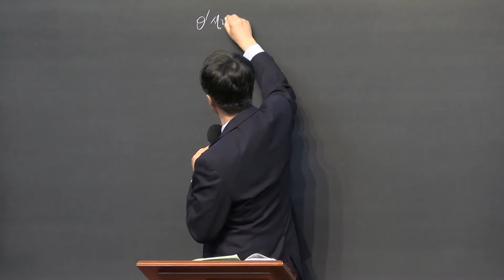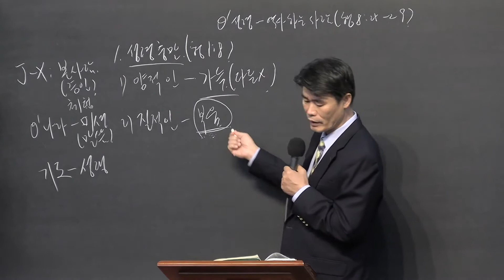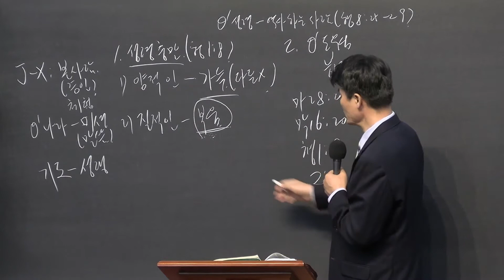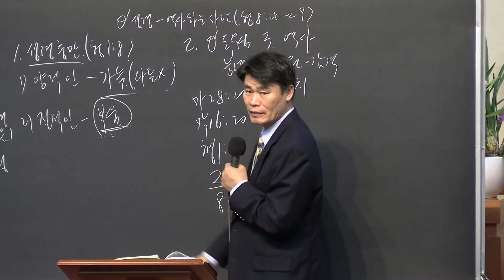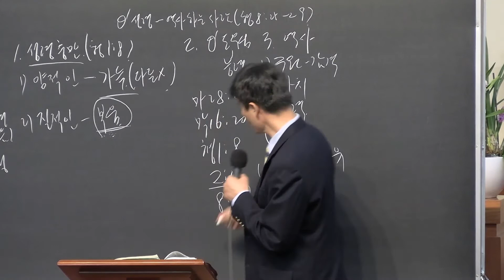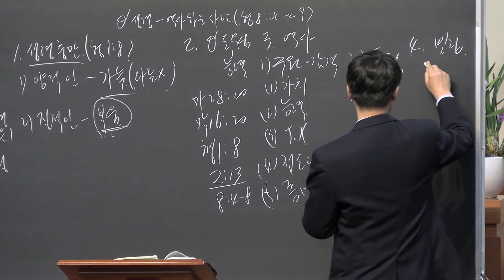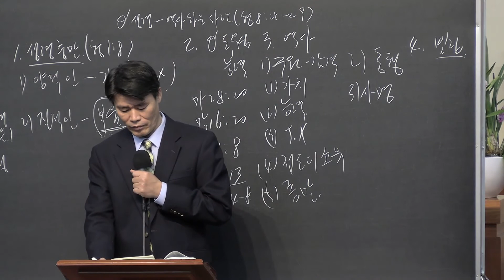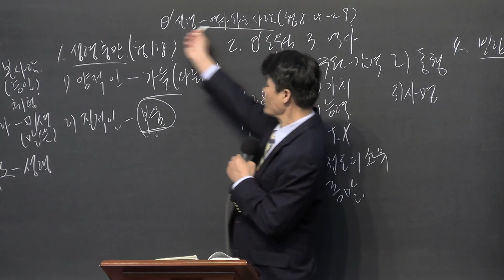Friday Healing Evangelism School (Acts 8:25-29) - 20220121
금요치유전도학교  Friday Healing Evangelism School
하나님의 성령이 강하게 역사하시는 사람  The One On Whom the Holy Spirit Powerfully Works
사도행전  Acts 8:25-29
박 두 선 담임목사  Pastor Dusun Park